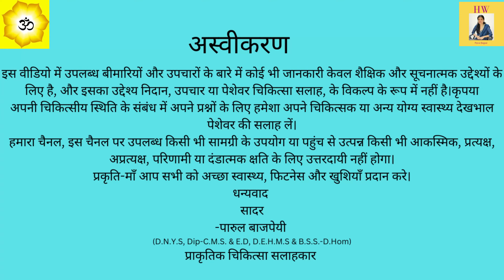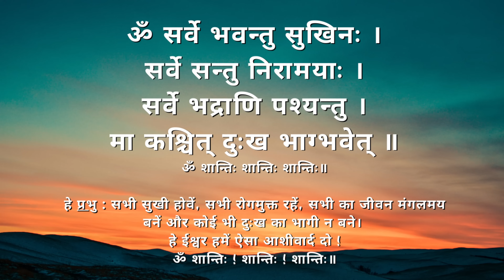Giloy ke fayde | Giloy ka kadha | Tinospora Cordifolia |Amritarisht Giloy benefits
Ayurvedic immunity booster
Giloy plant

Giloy ghanvati

Giloy juice benefits

Giloy juice

Giloy ka ped

Giloy ka paudha

Giloy ghan vati ke fayde

Tinospora

Tinospora cordifolia benefits

Tinospora cordifolia q uses in hindi Q tinospora